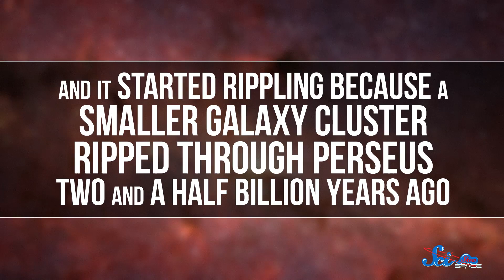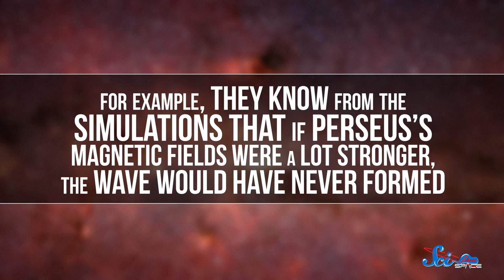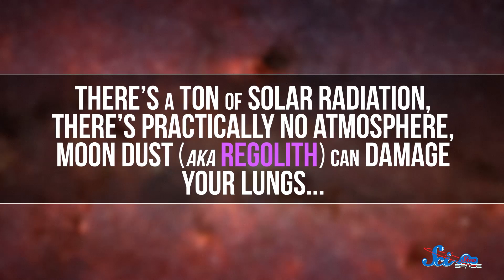3D Printing Moon Bricks for a Moon Base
ESA’s newest printer at the DLR German Aerospace Center in Cologne,
is designing a way to print bricks for a moon base.
Dooblydoo thanks go to the following Patreon supporters—Kevin, Bealer, Mark Terrio-Cameron, KatieMarie Magnone, Patrick Merrithew, Charles  Southerland, Fatima Iqbal, Sultan Alkhulaifi, Tim Curwick, Scott Satovsky Jr, Philippe von Bergen, Bella Nash, Bryce Daifuku, Chris Peters, Patrick D. Ashmore, Piya Shedden, Charles George
Sources:
Perseus: